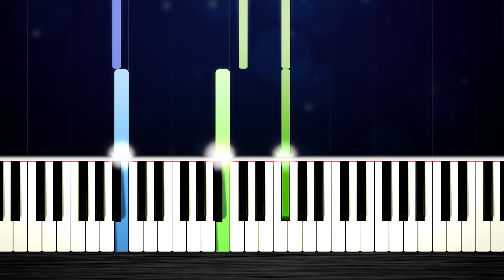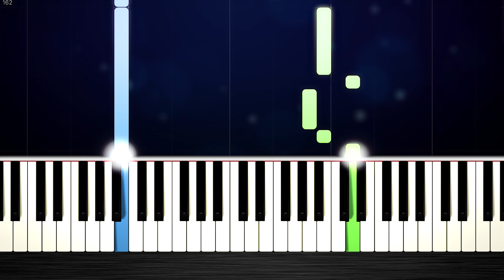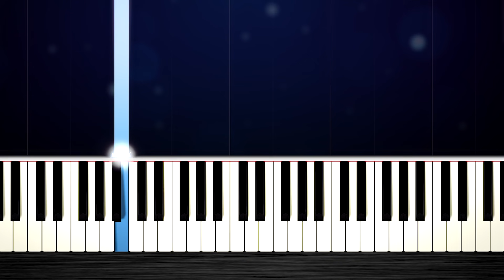Guns N' Roses - November Rain - SLOW EASY Piano Tutorial by PlutaX